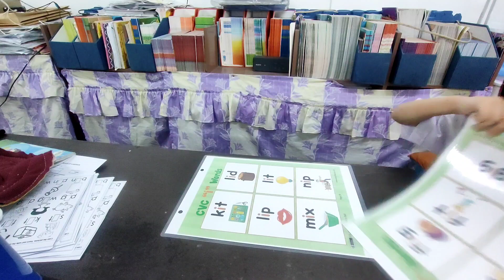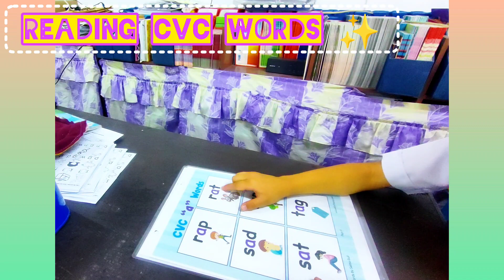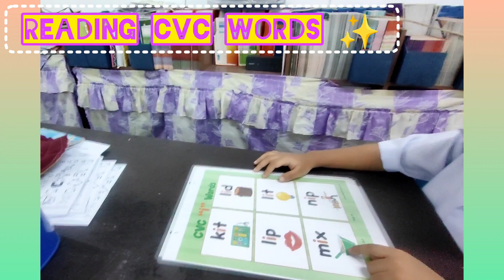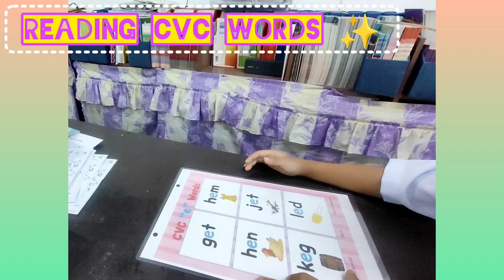One on One Reading !! CVCWORDS | JMom'sGallery ❤❤❤